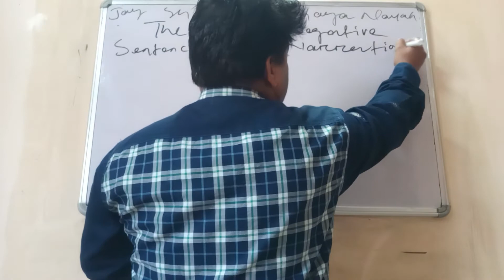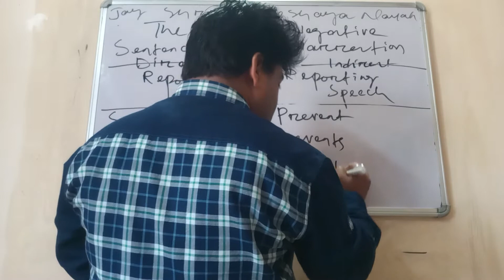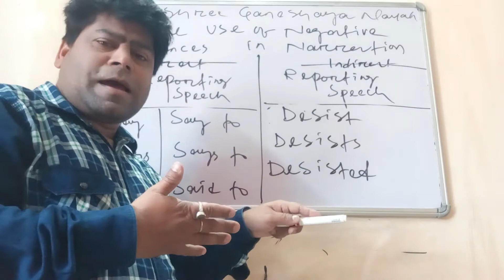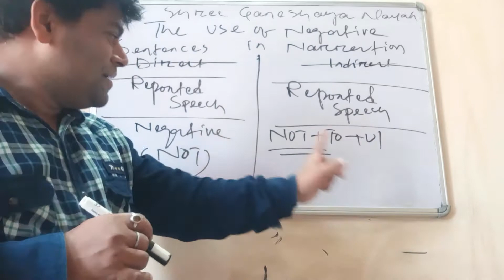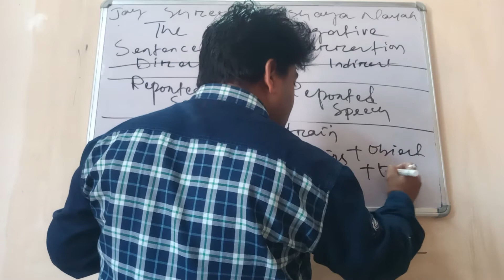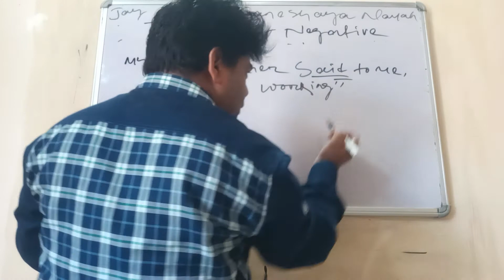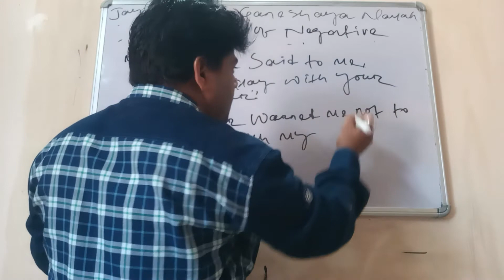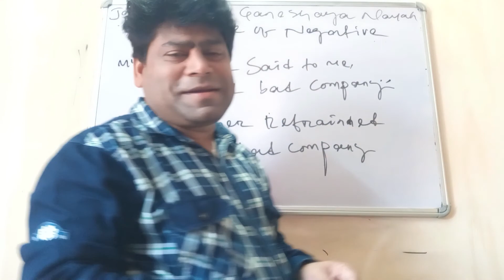PART TWO NARRATION OF IMPERATIVE SENTENCE